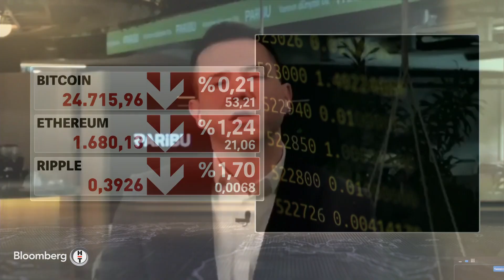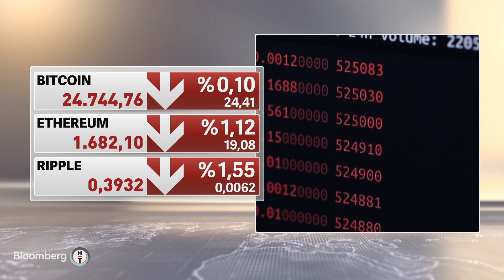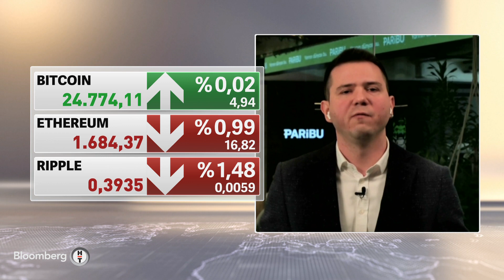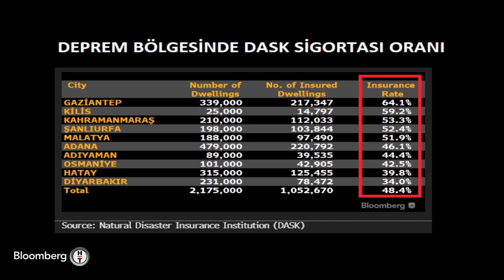Aile Ekonomisi - Depremde Sigortanın Önemi | 21 Şubat 2023